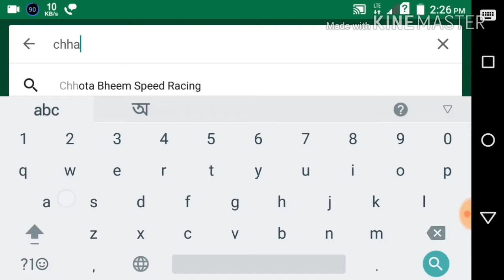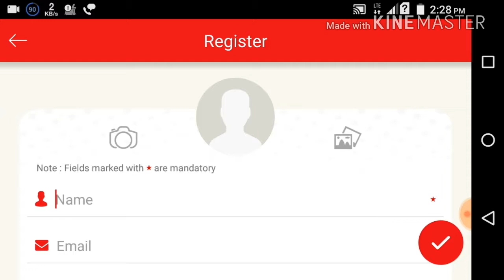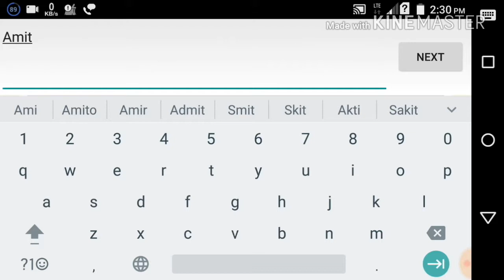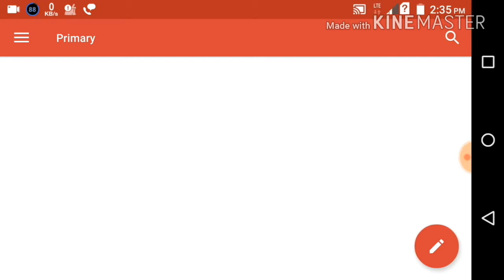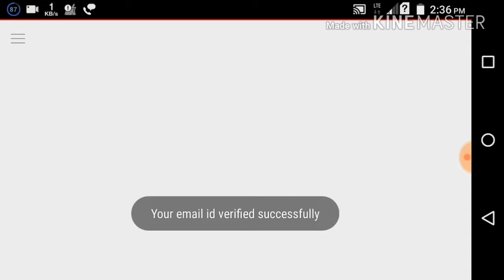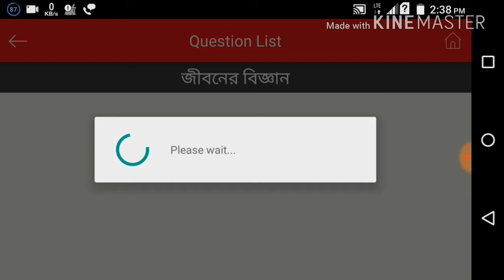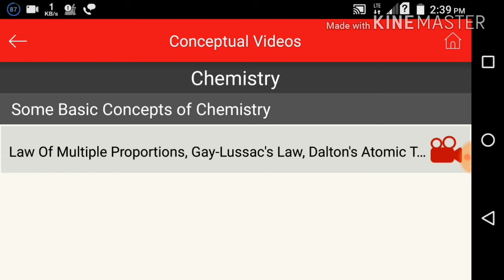মাধ্যমিকে ভালো রেজাল্ট করতে মোবাইল গাইড কি ?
মাধ্যমিকে ভালো রেজাল্ট করতে মোবাইল গাইড।আমরা সবাই এখন Androdite মোবাইলে এ আসক্ত । তাই নতুন জেনারেশন ছেলে ও মেয়েরা মোবাইলে তোমাদের পড়াশুনা চালিয়ে যাওয়ার একটা খুব সুন্দর apps যা তোমাদের খুব কাজে লাগবে।